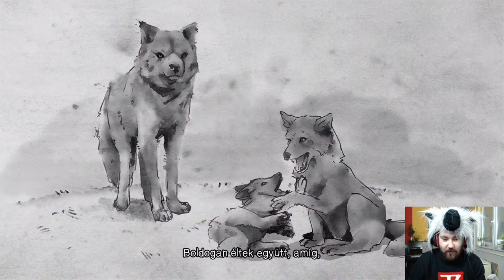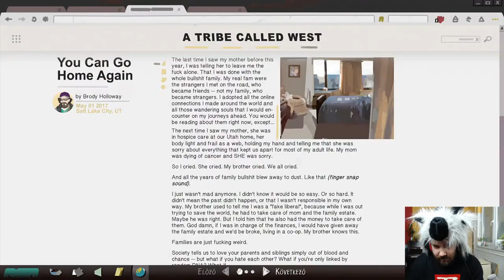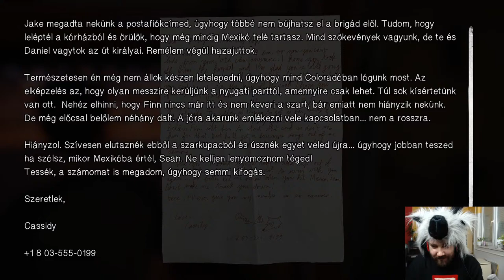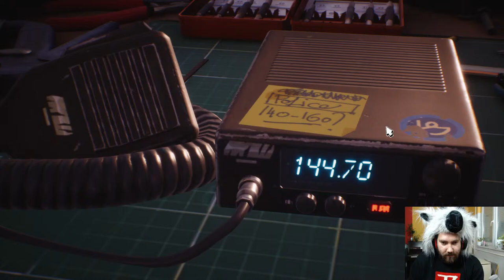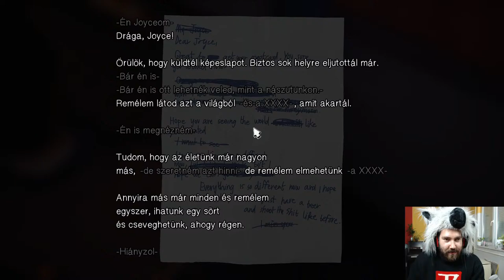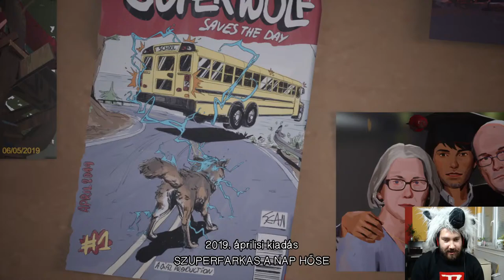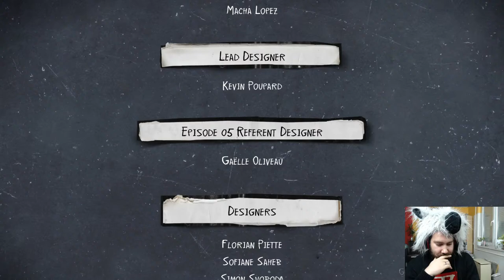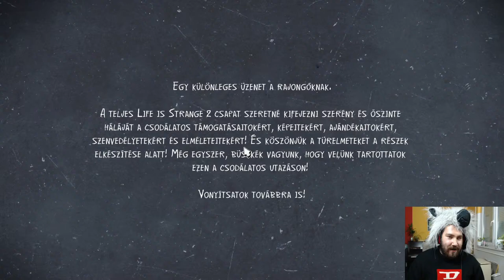🐺LIFE IS STRANGE 2🐺 - FARKASOK - 5. Epizód-ZÁRÓ EPIZÓD!!!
♥Köszönöm szépen, hogy tagok lettek♥:
Lili 3003
Ivett Szalma
krisz Berta
Viktória Juhász
Hargita Czifra
Bogi Uhrin
senkilanya
Piper Rabbitborn
Goldy
Galambos Dorka Galamb tezsvir
ŐsMongufta Ági
lilla xd
Ármin Arlen princz
Vivien Liszi
Boglárka Csiko
Zsolt Elek
Dalma Anna Csorba
stxxrgiirl
Gergő ツ Nádár
Azazel Stark
Mongufta Workshop
Hanna Auth
Jázmin Mongufta
Liba_ _Pipa
Filter Nélkül
fahéjas csiga
LarisszKa
bodza bódis
Józsi Bálint
ximena windstreet
Cookie Fortune
Vivi Boros
•Lola Highbird•
Anikó Folberth
Monguftafan vagyok
Mirtill Szentes
Nóri channel
Martin Madarász
Viki Starstable
Liliána Rózsa
johanna sso
Gréti
Emmy Seabard